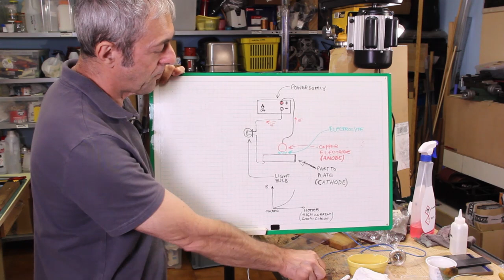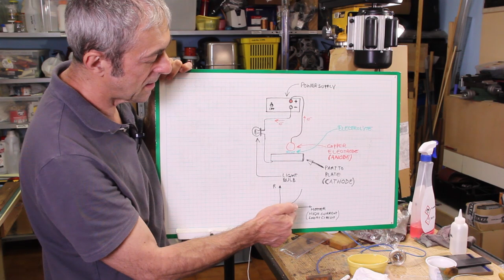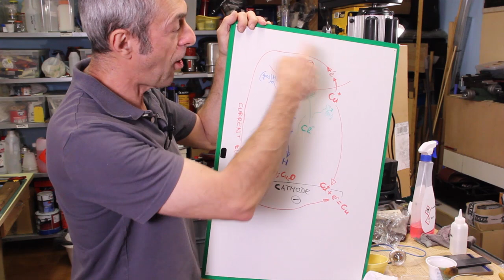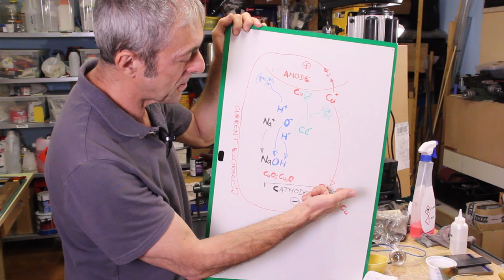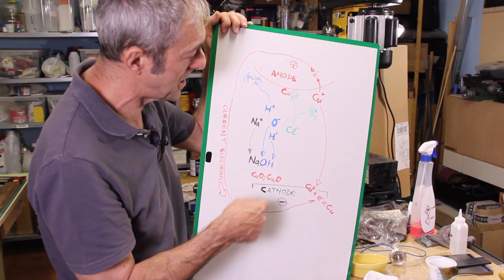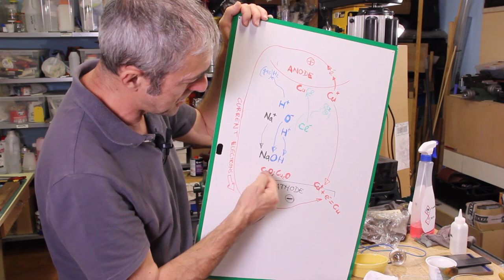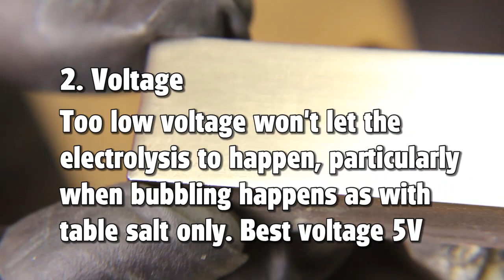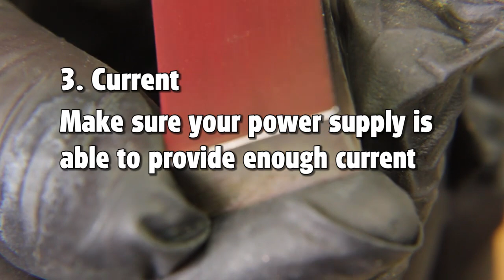Can you electroplate copper with lemon juice? | Experiments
Easy electroplating of copper with things that everyone has at home with a method that does not involve a bath. How it works, and the results of some experiments is what I shared in this video.

This video is meant to show some experiments and to understand how the underlying chemistry  works, rather for fun than for any productive result. Nevertheless this method can be actually used to achieve some decent result.
Electroplating a piece of steel with copper can be useful not only for aesthetic but even to help protecting the metal from rust. Also on top of the copper layer it is possible to electroplate other metals such as nickel.
This method do not involve the use of a chemical bath for electrolysis, instead the electrode is moved directly onto the part to electroplate as if it were a paintbrush, and indeed even making it possible to “paint” the part. It is therefore less bulkier and easier to do at home, and does not involve nasty chemicals but items that can be found in any kitchen, such as lemon, vinegar, and table salt.

I am not a chemist, so I could have mistaken some points in the explanation, if you spotted any please feel free to provide your corrections in the comments section.